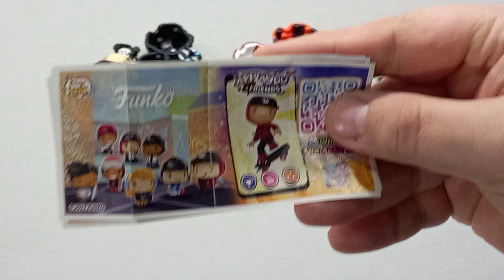FUNKO - STREET STYLE - KINDER JOY - Киндер Сюрприз - 2022 - Kinder Surprise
Обзор основной серии "FUNKO. STREET STYLE" от Kinder Surprise.